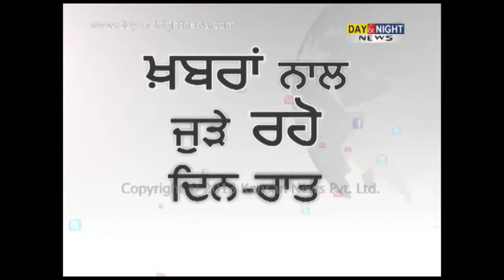‪Congress & PPP candidates allege‬ manipulation